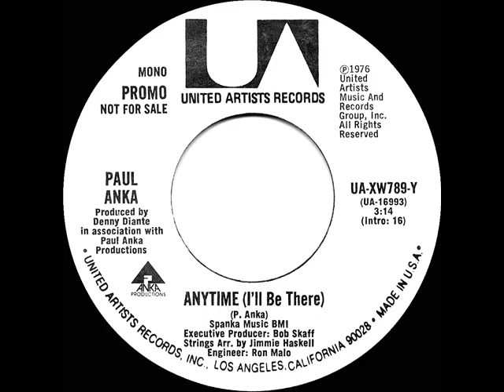1976 Paul Anka - Anytime (I’ll Be There) (mono radio promo 45)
Pop Chart Peaks: Billboard 33, Cash Box 50, Record World 57 - A/C Peak: 2

Transferred from mono promo 45 single United Artists XW789 - Anytime (I’ll Be There) (P. Anka) by Paul Anka, strings arranged by Jimmie Haskell, produced by Denny Diante